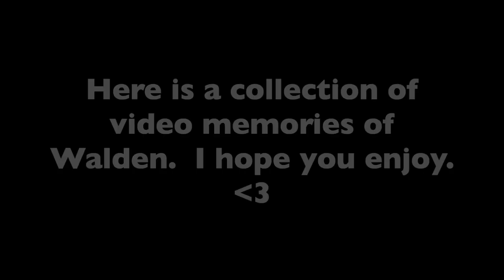Ch.31: Walden’s Cancer Story and Tribute Video: Rest in Peace Walden 2011-2021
In the 31st chapter of our weekly vlogs, we share Walden’s cancer story and say goodbye.  Walden was diagnosed with cancer a few months ago and gradually went downhill until last weekend, when he had a seizure, which paralyzed him, and we had to say goodbye to him a week later.  We will miss you, Walden!  You catalyzed a lot of positive change in my life and those around you.  Thank you for every moment!  ❤️